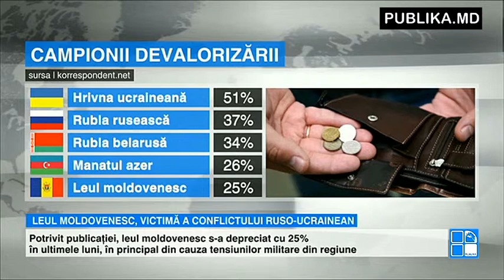Efect colateral. Conflictul ruso-ucrainean a cauzat deprecierea valutelor din spaţiul ex-sovietic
Tensiunile dintre Rusia şi Ucraina au determinat prăbuşirea hrivnei şi a rublei şi afectează situaţia economică a statelor din regiune. Korrespondent.net a publicat o analiză a situaţiei economice din statele Europei de Est.

Hrivna ucraineană şi rubla rusească s-au devalorizat cu 50 şi, respectiv, 37 la sută în ultimele luni.

Şi rubla belarusă, dar şi manatul azer au fost afectate de luptele din regiunea Donbas. Acestea s-au ieftinit cu 34 şi 26 la sută.

Criza nu a ocolit nici Moldova, însă, situaţia din ţara noastră este cea mai bună dintre statele din estul Europei. Leul moldovenesc s-a devalorizat cu 25 la sută faţă de principalele monede de referinţă.